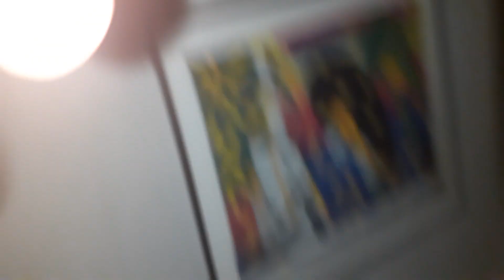investigating my own house ghost buster part one Sean Moore